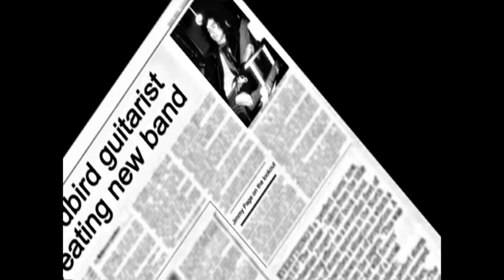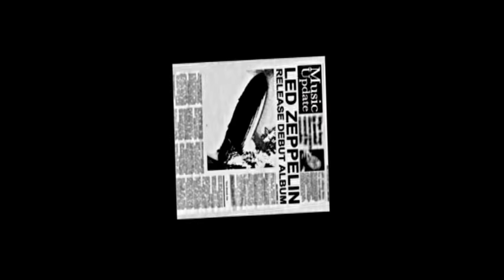Led Zeppelin – Videobiography Part One (Full Music Documentary)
‘I am a reflection of what I sing. Sometimes I have to get serious because the things I’ve been through are serious.’ – Robert Plant
Led Zeppelin are quite simply one of the most successful groups in rock music history. Infusing their classic hard rock sound with other musical styles as diverse as reggae, blues, folk, Celtic and Arabian, the influence the band has had on today’s rock musicians is undeniable.
This unique videobiography is for all lovers of truly classic rock music. With powerful concert performances by the band as its backdrop, standout tracks from the key albums are analysed by a team of respected record industry figures; these include legendary ex-Melody Maker rock critic Chris Welch – a favourite of the group – and producer Rob Corich.
We also hear from writer Mick Wall, who travelled with the band aboard the infamous Starship and spent many hours with Jimmy Page, and Led Zeppelin’s not to be messed with manager Peter Grant.